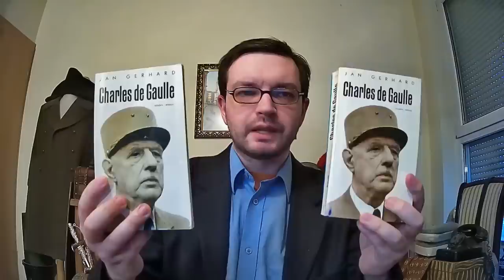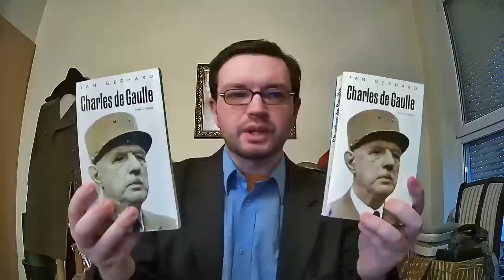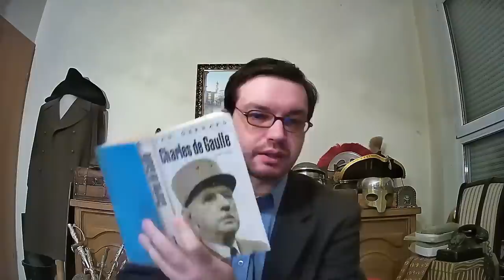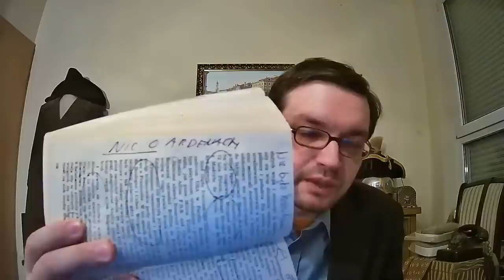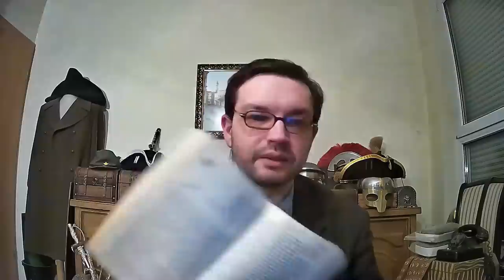Charles de Gaulle - generał (1870-1958) - dr Piotr Napierała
Charles de Gaulle według Jana Gerharda - dr Piotr Napierała